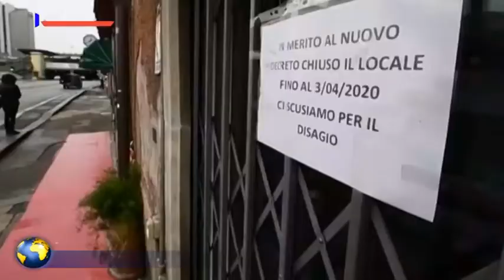SALERNO 800 AZIENDE HANNO CHIUSO A CAUSA DEL COVID 19